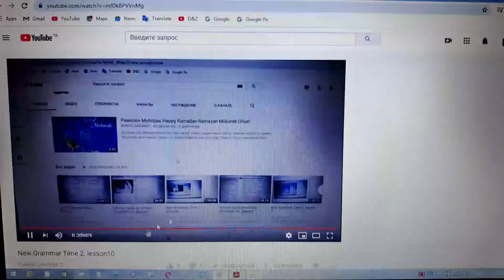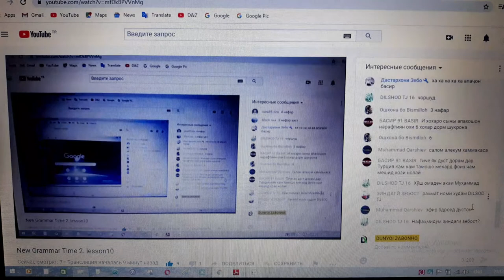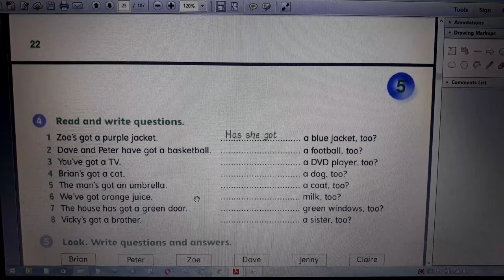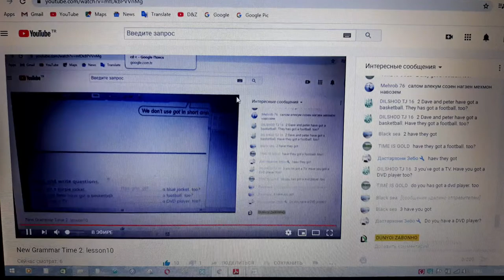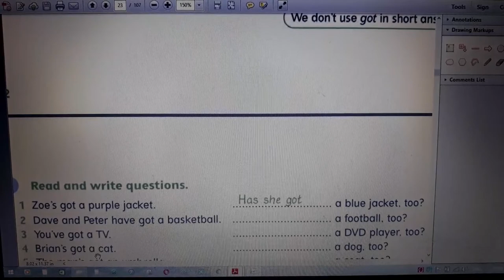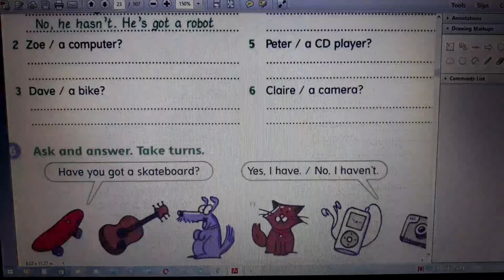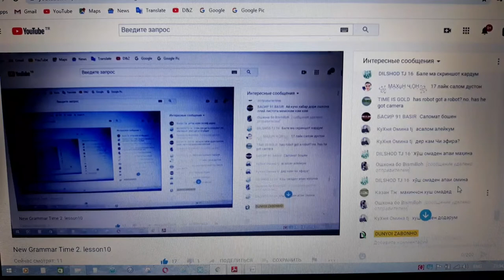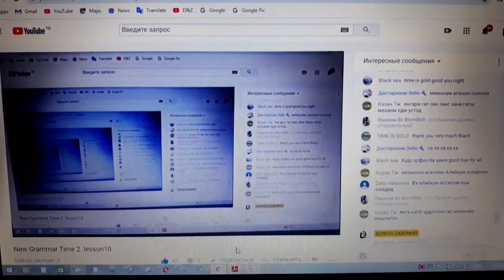New Grammar Time 2. lesson10